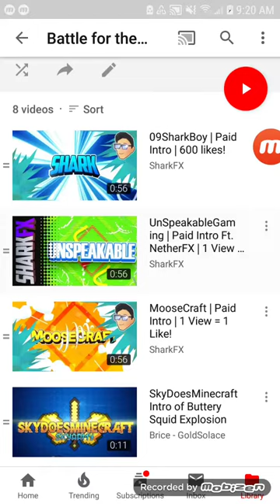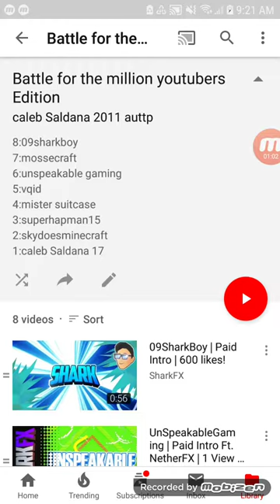The results 3